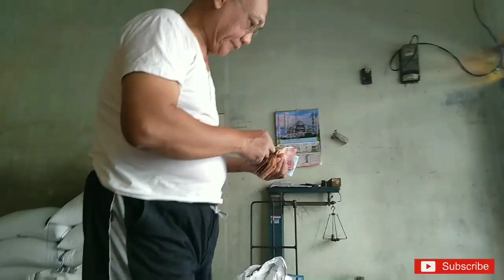Belanja kedelai Tempe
1kg Rp 6800
Ragi tempe Rp 14000
Beli bensin Rp 9000
Chicken Rp 18000(3 biji)